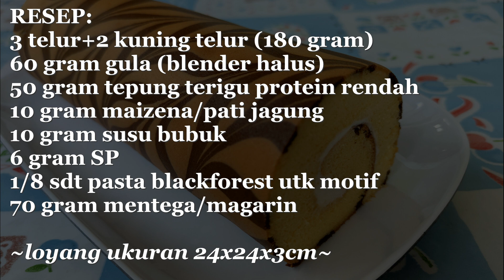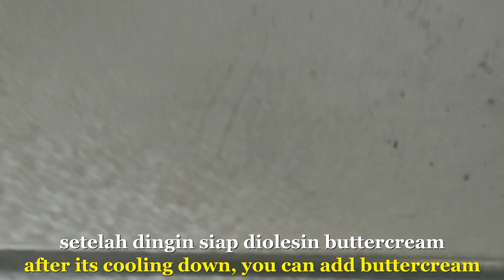BOLU GULUNG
RESEP
3 telur utuh+2 kuning telur (180 gram)
60 gram gula pasir (blender halus)
50 gram tepung terigu protein rendah
10 gram maizena/pati jagung
10 gram susu bubuk full cream
6 gram SP (aku pakai merk koepoe)
70 gram mentega/margarin cair
1/8 sdt pasta blackforest
buttercream/selai nanas secukupnya

LOYANG: 24x24x3cm

cara membuat:
1. cairkan mentega, sisihkan
2. campur telur, gula, tepung terigu, maizena, susu bubuk jadi satu
3. mixer dari kecepatan rendah ke tinggi sekitar 1-2 menit sampai semua campur rata
4. masukkan SP, lalu mixer lagi dengan kecepatan tinggi sekitar 5-6 menit
5. ambil sedikit adonan, beri beberapa tetes pasta blackforest, aduk rata, masukin plastik segitiga
6. sisa adonan di tambahkan mentega cair, mixer sebentar, lalu aduk balik dan pastikan sudah tercampur rata tidak endapan mentega di bawahnya
7. tuang ke dalam loyang yang sudah diolesi mentega dan dialasi kertas roti.. aku pakai loyang ukuran 24x24x3cm
8. hentakkan beberapa kali untuk membuang gelembung udara
9. bentuk motif pakai adonan coklat diatasnya, swirl pakai sumpit
10. panggang di suhu 170-180C, sekitar 15-20 menit/sampai matang.. beda oven beda pengaturan suhu.. sesuaikan dengan oven masing masing
11. setelah matang keluarkan dari oven lalu hentakkan beberapa kali, lalu balik di atas kertas roti
10. beri buttercream setelah dingin lalu gulung dan biarkan beberapa saat sebelum dipotong

NOTE:
~ kalau digulung retak berarti kelamaan waktu panggangnya
~ kalau bagian atasnya nempel di kertas sewaktu digulung berarti kurang kering, waktu pengovenan ditambah lagi sebentar (pakai api atas bawah kalau bisa)

RECIPE
3 egg+2 egg yolks (180 grams)
60 grams castor sugar or powder sugar
50 grams cake flour
10 grams corn starch
10 grams full cream milk powder
6 grams cake emulsifier
70 grams melted butter
1/8 tsp blackforest paste
fruits jam/buttercream

pan: 24x24x3cm